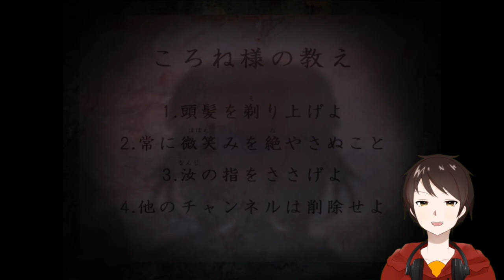つぐのひが戌神ころねとコラボ！？【邪神ころね】俺ところねのハッピータイム♡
またVTuberとコラボしたんかつぐのひ！！すげぇ！！！
しかも今作はマルチエンド！！２種のエンディングでホラーとギャグ両方こなせるのおいしいわ！！！！